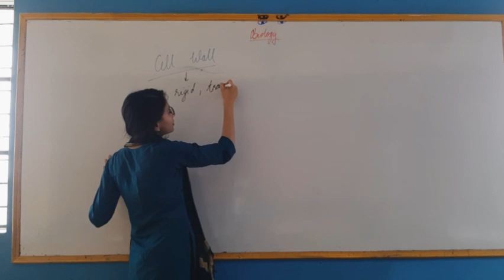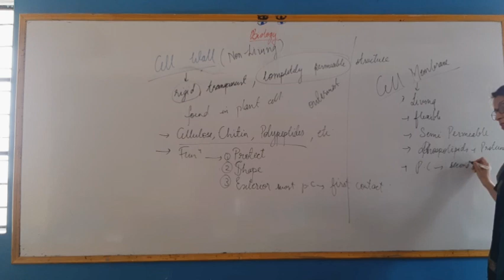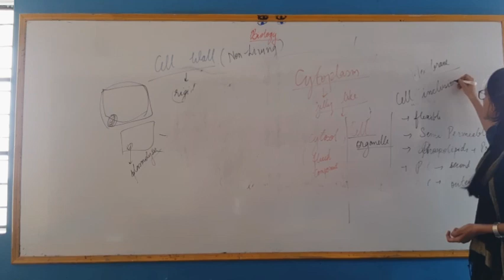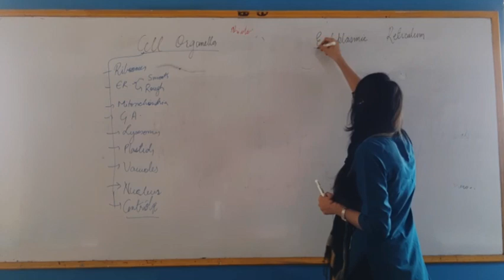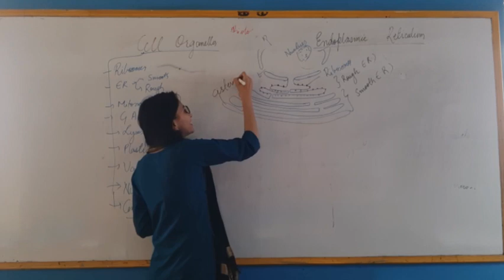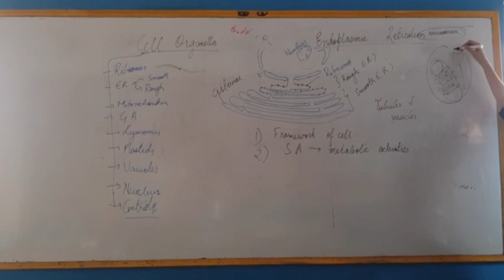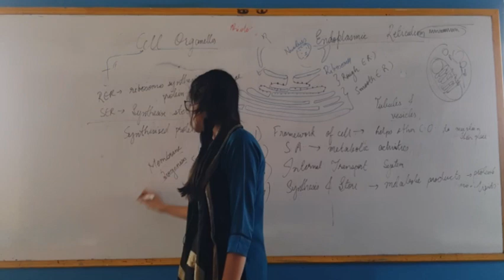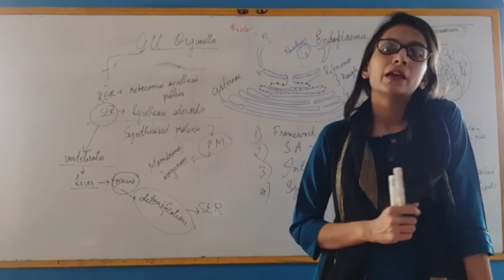Class 9th Biology Cell Basic Unit of Life, Lecture 4